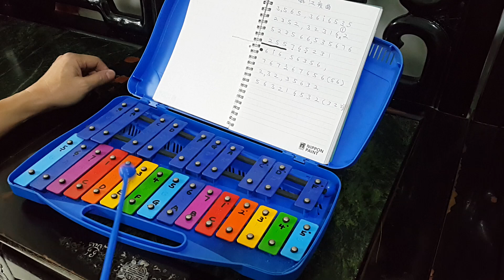岷江夜曲 | 费玉清 | Xylophone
0:00